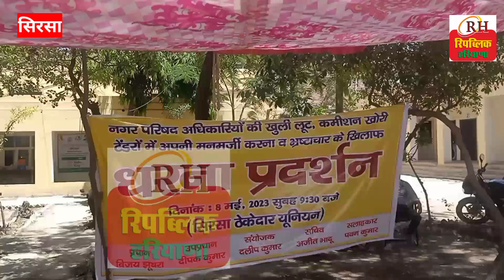सिरसा नगर परिषद के अधिकारियों पर ठेकेदारों ने लगाए रिश्वतखोरी के आरोप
sirsa